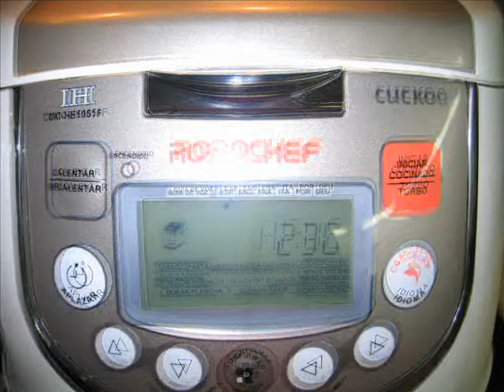Ensalada de garbanzos